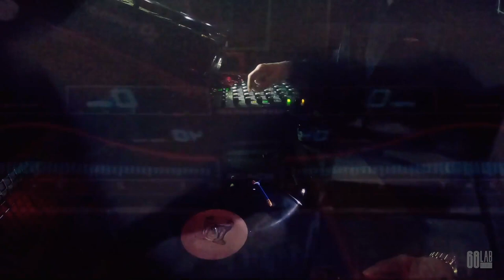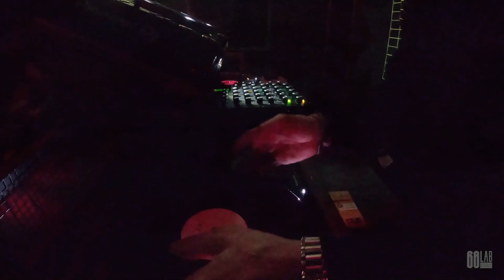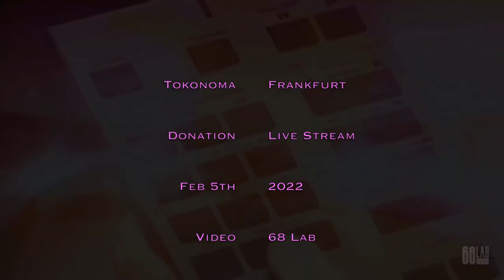Move D • Tokonoma Breaks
Frankfurt, Feb 5th 2022
Visuals: 68LAB